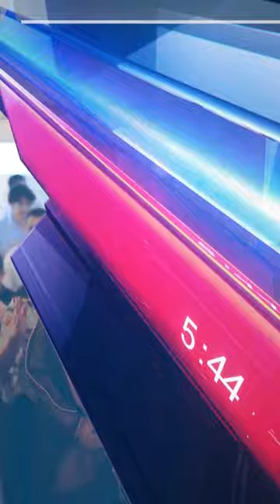مشاهد من حفل "حمام العريس" لولي عهد الأردن الأمير حسين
مشاهد من حفل "حمام العريس" لولي عهد الأردن الأمير_حسين_بن_عبدالله_الثاني في منزل عمه الأمير فيصل

لمعرفة أحدث المستجدات.. عبر البث المباشر من هنا ⤵